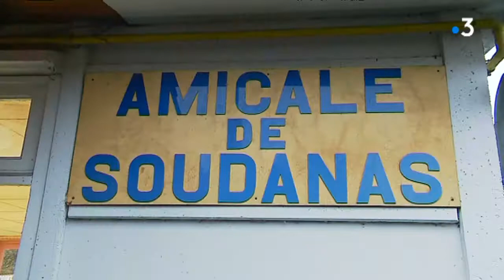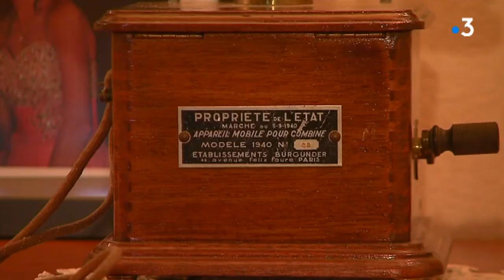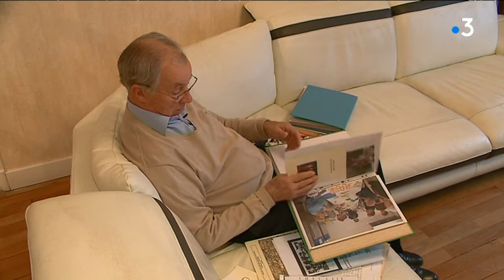Parole d'ancien : Michel Prezinat, l'associatif dans les veines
Le monde associatif et son métier lui ont permis de côtoyer des stars comme Charles Aznavour.